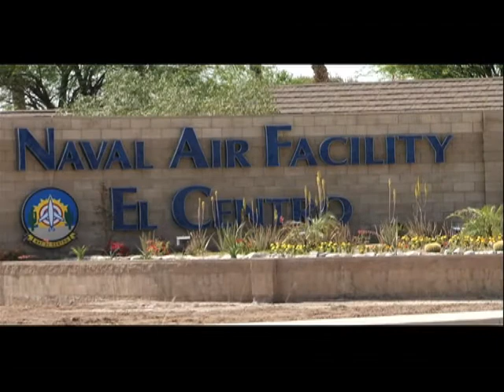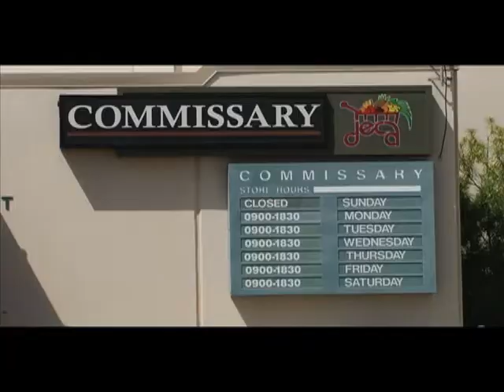NAF El Centro Welcome Video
A short video highlighting all that NAF El Centro has to offer.